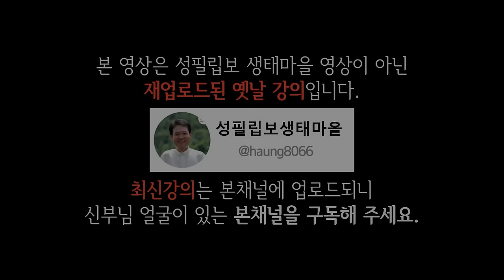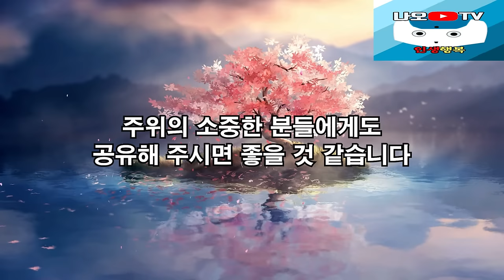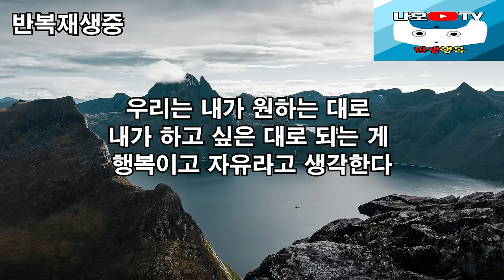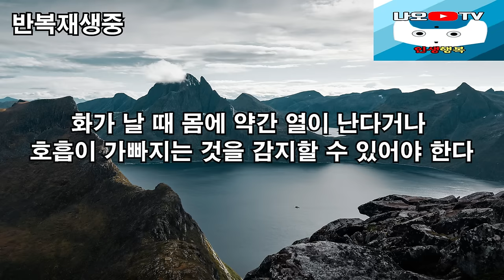착하고 어리석으면 골치만 아픕니다, 꼭 보세요 l 🌈뼈때리는 인생조언🙏필수시청🤗감동과재미보장 l 황창연 신부님 행복특강 l 인생철학 l 인생명언 l 힐링 l 강연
신부님의 강의에 이어서 착하고 어리석으면 골치 아프다에 대해 들려드리겠습니다.
감사합니다.

🕐 타임라인 🕐
00:00 하이라이트
02:38 황창연 신부님 행복특강
45:34 착하고 어리석으면 골치만 아픕니다
58:07 나오티비 견해
58:19 반복재생(필요한 분들만 들으세요)